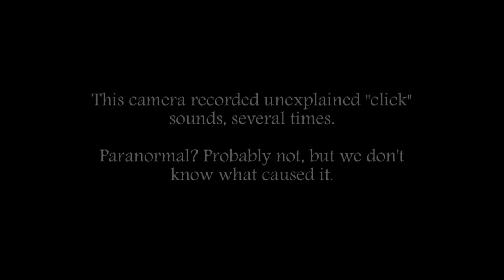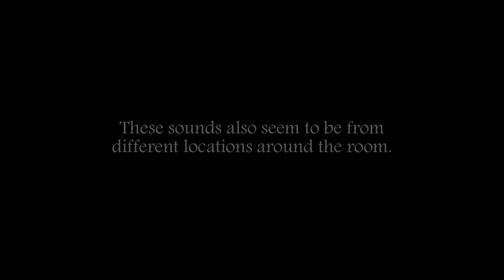MLD Unknown click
This "click" sound was caught several time on this camera.  It's most likely not paranormal, but we were not able to find it's source.